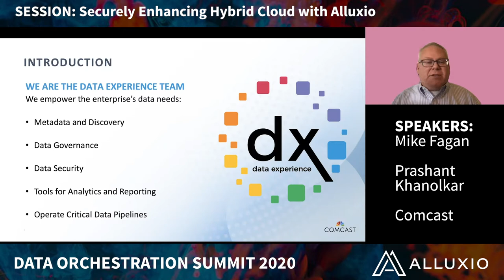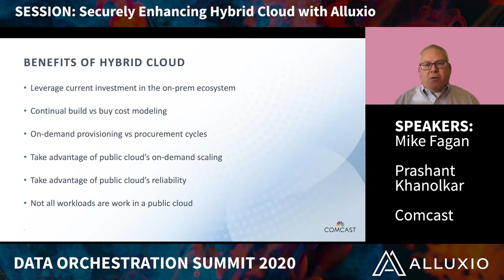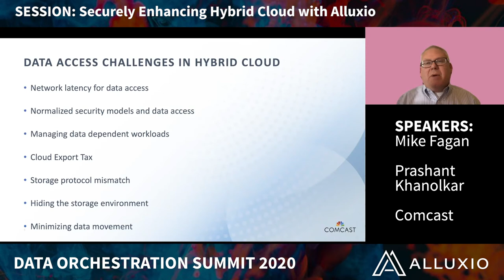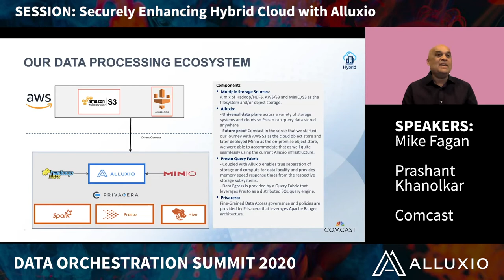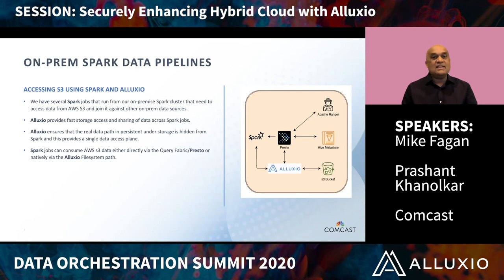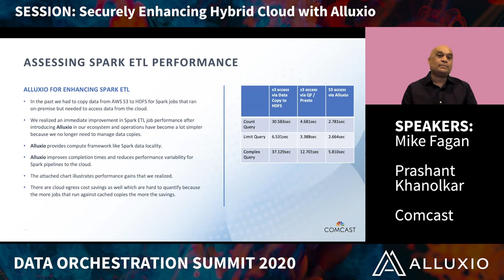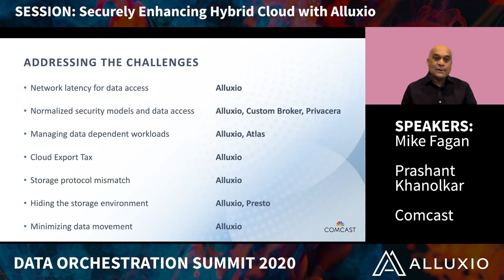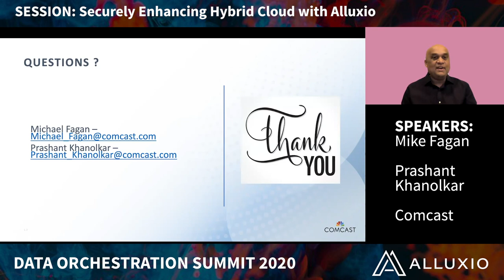Securely Enhancing Data Access in Hybrid Cloud with Alluxio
Data Orchestration Summit 2020 organized by Alluxio

Speakers:
Michael Fagan, Distinguished Architect (Comcast) & Chief Architect of the DX organization
Prashant Khanolkar, Principal Big Data Architect (Comcast)

Describe benefits and methods Alluxio enables secure data access in the Comcast’s dx hybrid data cloud.
- Review the data access challenges and tradeoffs in hybrid cloud
- Review our hybrid architecture and the important role Alluxio plays
- Provide performance metrics to highlight the benefits

About Alluxio: alluxio.io
Engage with the open source community on slack: